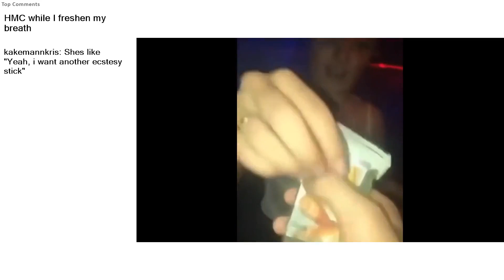Top Reddit Video - Hold my COSMO: HMC while I freshen my breath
r/holdmycosmo-Girls failing at life in funny ways, usually drunk. Hold my cosmo aka HMC.

HMC while I freshen my breath